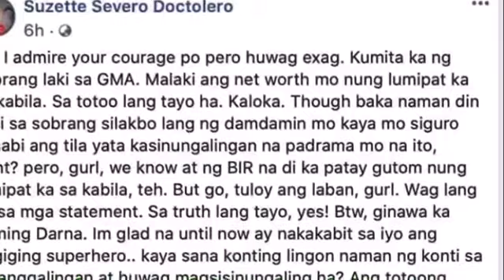ANGEL LOCSIN MAY MENSAHE SA KAPWA KAPAMILYA STARS AT HUWAG DAW PACUTE LANG |COURTESY BY:ANGEL